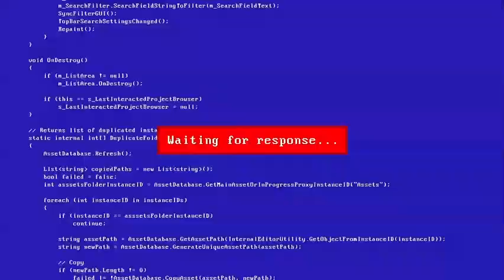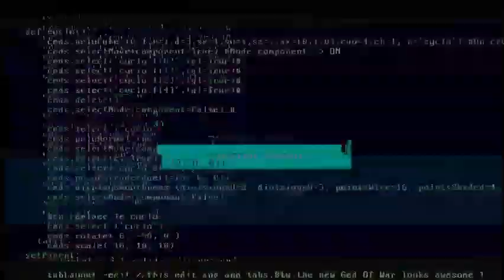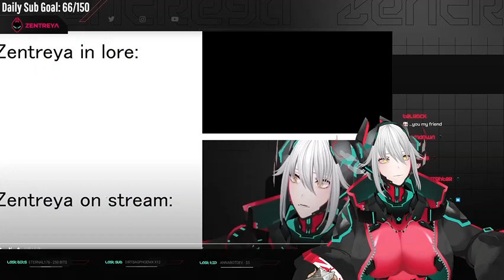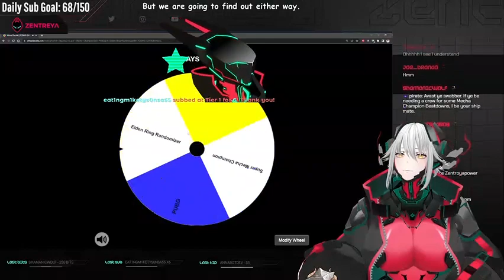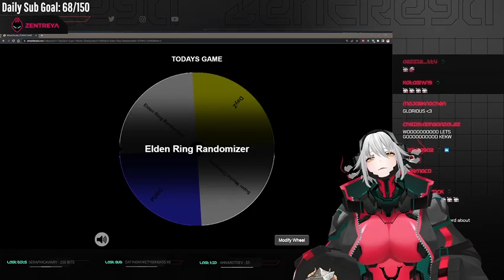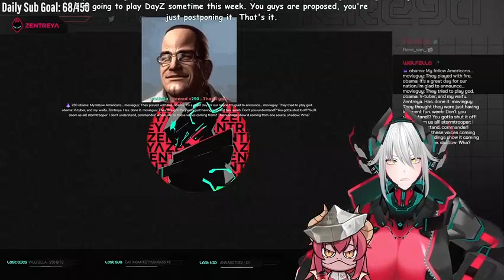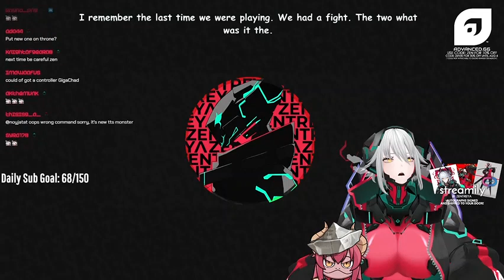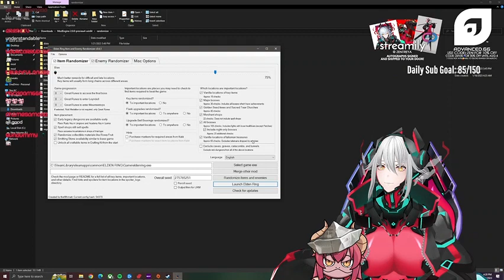You're REALLY REALLY stinky! (02/06/2023)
Original title: "Youre REALLY REALLY stinky bits ADVgg merch"